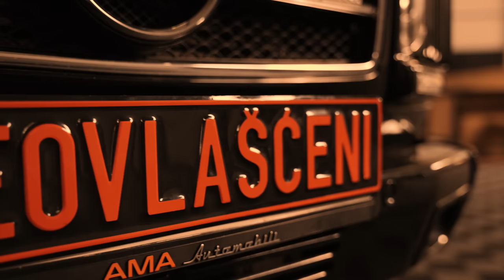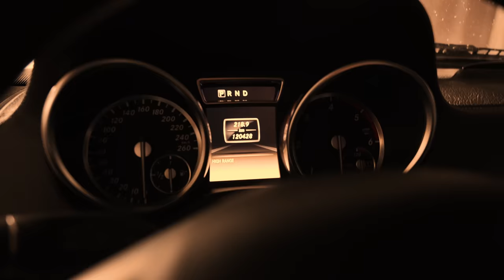Mercedes G klasa - Omaž velikanu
Poslednja snimljena Mirkova recenzija automobila: G klasa
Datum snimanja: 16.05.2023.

Danas imamo priliku da vam predstavimo G klasu, automobil koji volite ili ne.
Kako je jedan Inraski Šah inicirao poizvodnju, kakve su namene i sposobnosti bile nekada a kakve sada, kakvo je iskustvo posedovati ovakvo prevozno sredstvo? Da li je zbog svojih vlasnika i upotrebe G klasa danas postala fensi vozilo za od kafića do salona lepote, saznajte u videu.

Kamera, zvuk i produkcija:
Skyoptic @snimanje.rs
Aleksandar Roman @romeomtb

Tema i ideja: Mirko Rašić @neovlasceniserviser
Organizacija: Luka Pavlićević @luccagabazzi
Social assistent, thumbnail: Ivan Lekić @japanska_dama

Poglavlja ovog videa:
(0:00) Nova recenzija
(0:23) Pravi ljubitelji i snimanje spotova
(1:42) Početak masovne proizvodnje
(3:36) Neki vojni susreti
(7:52) Servisna rešenja
(8:57) Vanvremenski
(11:04) Blicni i mahni
(13:03) Samo kamila jača od G klase
(14:00) Oznake i tehnički podaci
(15:35) Reci ne downsizingu
(18:36) Stanje pod haubom
(19:38) Česti kvarovi i koske
(21:10) Troškovi održavanja
(22:28) Aerodrinamika i potrošnja
(23:35) Hvala na gledanju 🧡🧡🧡

Hvala!

Neovlašćeni serviser